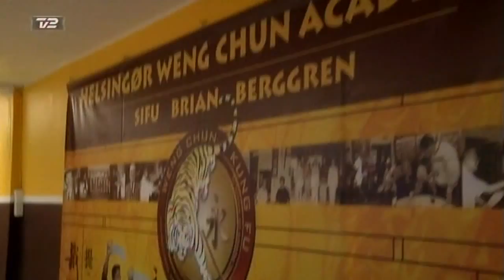Johanne Schmidt-Nielsen - TV2 - Velkommen til virkeligheden - kampsportcenter.dk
Johanne Schmidt-Nielsen til prøve time i Helsingør Weng Chun & Behring Jiu jitsu Academy

TV2 - Velkommen til virkeligheden - Johanne Schmidt-Nielsen snakker med David Nielsen om han tidligere hashmisbruger og hvordan Weng chun hjælper ham med at hole sig clean

David som johanne mødte på misbrugscenteret helsingung, har inviteret hende med til Weng chun, den kampsport som hjælper ham med at holde sig clean.

David håber stadig at han kan overbevise johanne.

David Nilsen. om hash og misbrug.
jeg vil aldrig gå inde for det, jeg vil aldrig være den der stemmer for det, fordi det er min personlig holdninger, som jeg også sagde, det er et forket signal, det er en forket måde at dreje og vende en situation som, man tror ikke kan blive værre, fordi det tror jeg den kan.